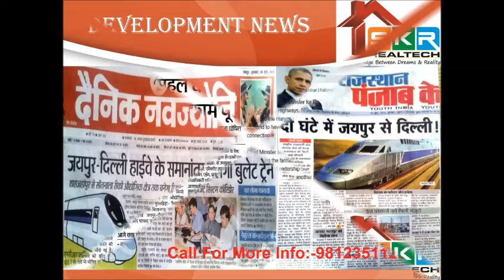Keshwana Hills Project In Keshwana Behror,(Neemrana)Rajasthan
Township Near Neemrana Full Deatils Visit Website    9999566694

Overview
Buy Residential Plots In Neemrana And Behror At Keshwana Hills Project. Keshwana Hills Is an Best Twonship Of 70 Bighas With All Legal Document and All New Modren Facilietes  The Township located on NH-148B ( Kotputli to Hissar Highway ) And Just Only 500 mtr From NH-8 ( Delhi to jaipur highway) And Best point for investment very near DMIC ( Dekhi-Mumbai Indutrial Corridor) Only 2 Km Form Keshwana Hills. And Project Back Side Big Industrial Hub ( Keshwana RIICO Area) many Manufacturing units are working there like Ramco, Osuka, Alstone, JK Laxmi Cement, Oreintal Green Power Dhanuka Laboratoriesm and Agritake, Emerging Class Pvt. Ltd etc. Approxmentaly 35000 manpower working in these industrial area
The Township also close to Rs. 30,000 Millions Integrated Multi-Modal Logistic Hub (IMLH) which is going to set up by Haryana Govt. in Nangal Choudhary area which is just 10 minutes drive away
Features:
Approved, Free hold and Clear Title Plots
CLU Obtained
Gated Complex with 24*7 security
80 Feet Wide Entrance with Divider and road side plantation
Clear Demarcated Plots
Round the Clock Electricity and water supply
Commercial Shopping Complex
Rest House
School
Hospital
Community Hall
Worship Place-Temple
Well maintained lush green parks
Road Side Plantation
Well Developed Tar Coal roads
Internal Roads are 30, 40 and 80 feet wide
Keshwana Hills Details
Plot Sizes: 66, 88, 100, 107, 111, 133, 150 and 200 sq. yards
Price Rs. 4850/-* per sq.yds.
Coming with 2 Payment Plan
Down Payment Plan
Easy Installment Payment Plan(30 Equal Monthly)